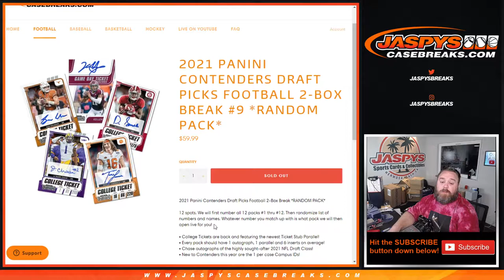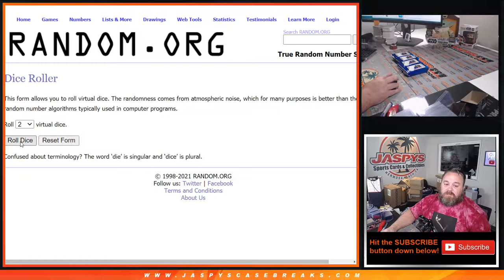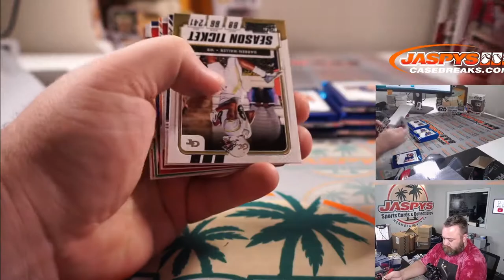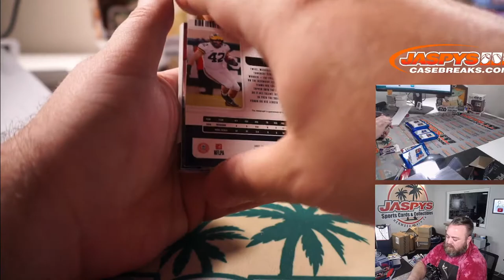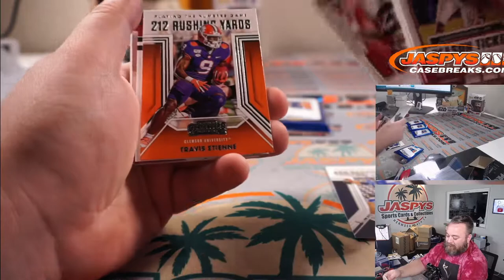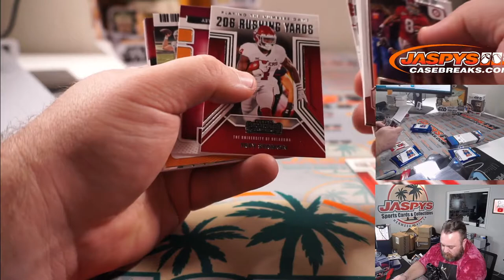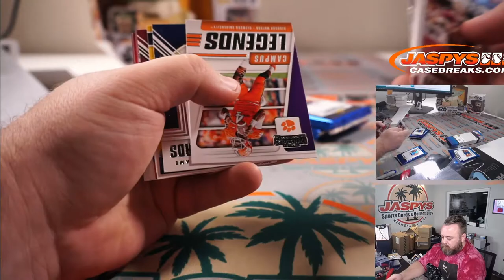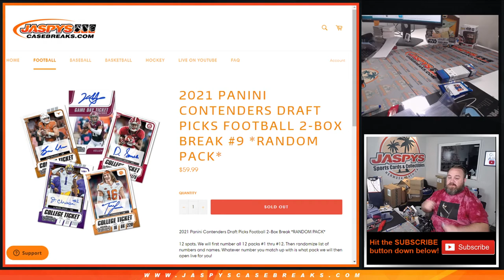SU 5/30 - 2021 PANINI CONTENDERS DRAFT PICKS FOOTBALL 2-BOX BREAK #9 *RANDOM PACK*